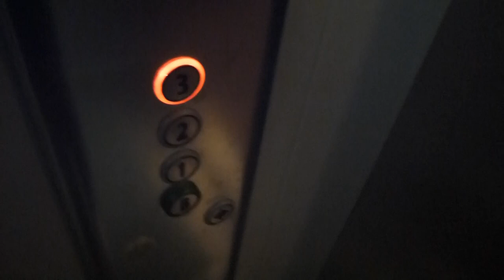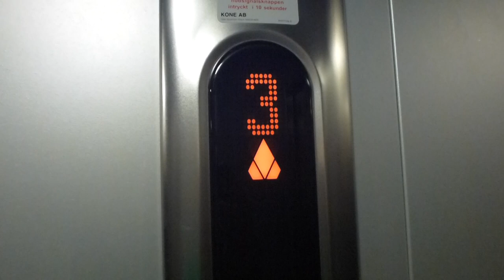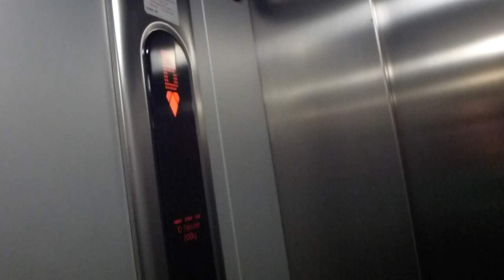KONE Maxispace Counterweigth less traction elevator @Nyängsvägen 3B, Tullinge